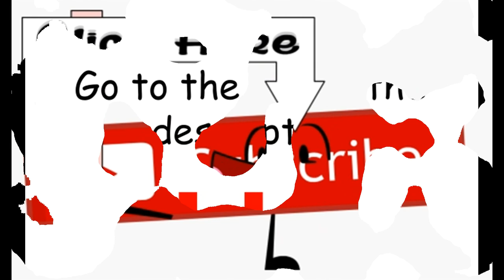Road Lizard - BEACON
These musical instruments and equipment can help to repeat music in this video or to create your own track

• 25 Key USB MIDI Keyboard Controller With 8 Drum Pads, 8 Assignable Q-Link Knobs and Pro